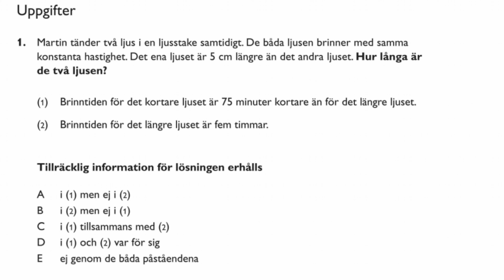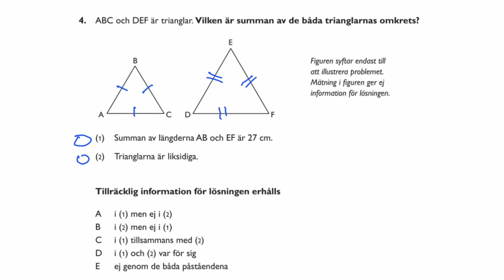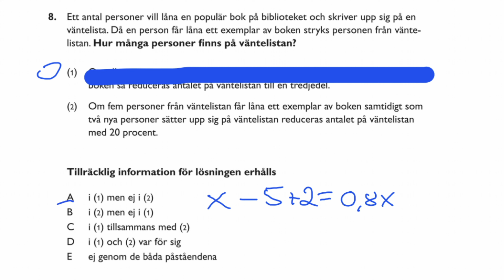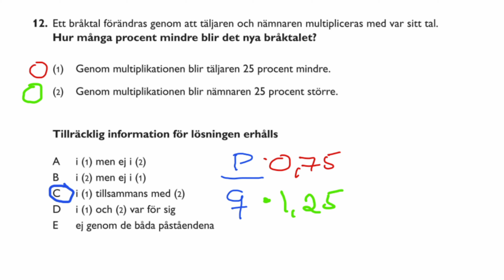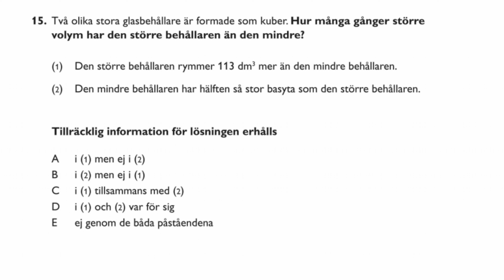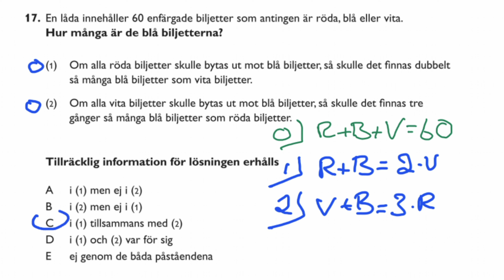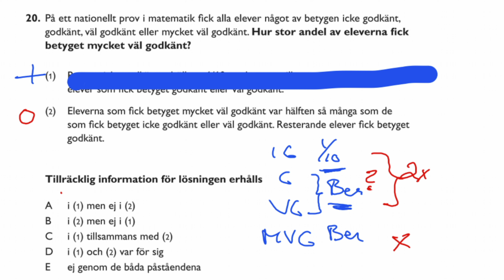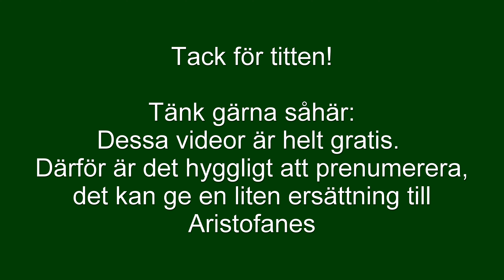HP 2,0 2010 vår NOG LÄS BESKRIVNINGEN NEDAN OM ALLVARLIGT FEL i UPPG22. Se nedan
Videon är lång men länkarna nedan gör det enkelt att bläddra. Denna video av ett gammalt högskoleprov får nog inte så många tittare, jag har gjort redigeringen lite enklare.. Hälsar Jon
1  0:14  samtidigt brinnande ljus
2  2:25 båt åker mellan hamnar
3  4:13 olikfärgade pärmar
4  7:19 trianglar
5  10:45 tekanna
6  13:10 bränslens volymer
7  14:58 kaffeförpackningar olika pris
8  16:39 låneböcker på bibliotek
9  19:16 fem slumpmässiga tal
10  22:05  flickor o pojkar i skolförening
11 23:50 en romb med vinklar
12 26::37 bråktal som multipliceras
13 28:43 julbelysningar i hus. Dåligt genomförd av mig
14 33:03 två räta och korsande linjer
15 37:48 två kuber
16 42:05 enkel indexuppgift, bussbiljetter
17 44:50 biljetter olika färger
18 47:40 indexuppgift
19 51:40 veckodagar. Ovanlig och kreativ uppgift
20 54:19 betyg nationellt prov
21 57:17 algebraisk uppgift x y z
22 61:17 pärlor olika färger. Korrekt, hoppeligen, lösning i tillägget , 2010 vår NOG uppg22. Kolla mina benämningar Gula Gröna
I uppgift 11 utlovar jag en länk till videon om geometri, Vinklar, trianglar, kvadrater Matematikens grunder

I uppgift22 har jag en hel felaktig lösning. Jag beklagar detta. Ny video med bara den uppgiften,